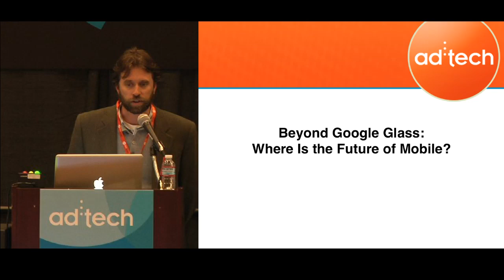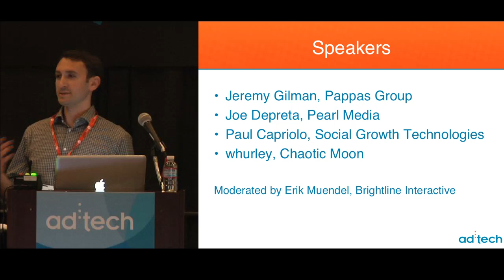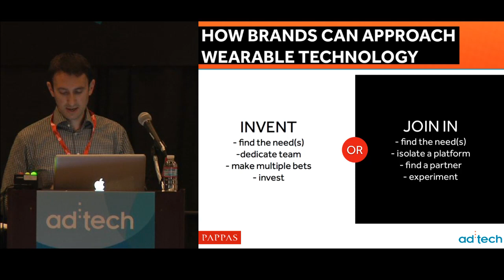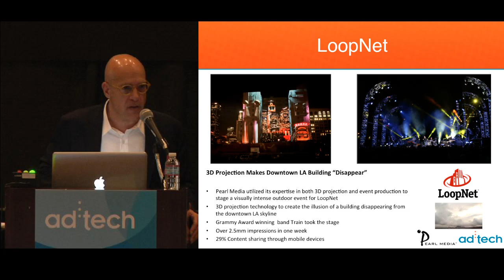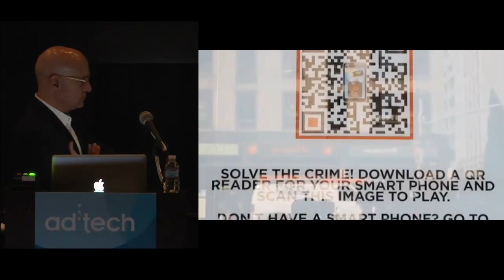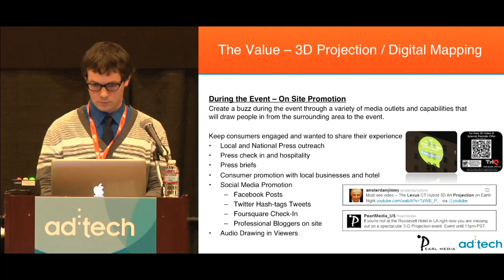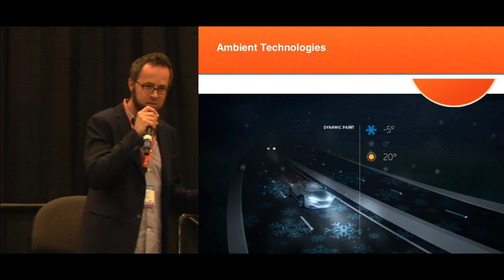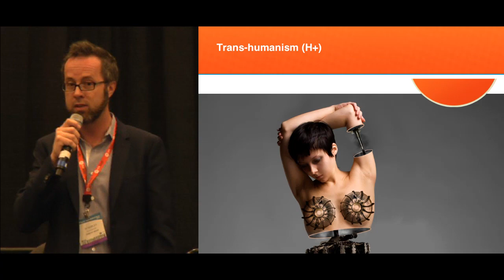MOBILE - Beyond Google Glass: Where Is the Future of Mobile?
With the advance of new technologies such as augmented reality-enabled wearable devices, voice and fingerprint scanning, gesture-based UIs, facial recognition, flexible displays and more, what will tomorrow's mobile devices look like? Will consumers move from smart phones to smart watches or glasses? In what new ways will these devices communicate with the house, the car, the office? Will inference computing step in to predict what you're looking for, and will voice response replace the touch interface, much like touch screens are replacing the keyboard? With fitness bands and bits, luggage locators, and cloud-based data repositories all tied to your mobile, the world is moving to a smarter, more connected place. Join us as we separate science from fiction and explore what's on the horizon.